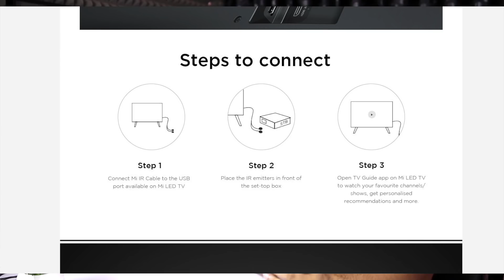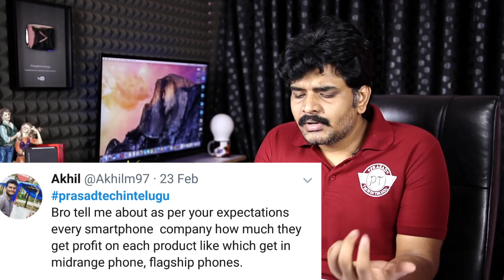Tech Q&A 51 Mitv 4A 32 VS 43 inch,Flipkart Exchange,Samsung S9+ Exynos vs Snapdragon etc